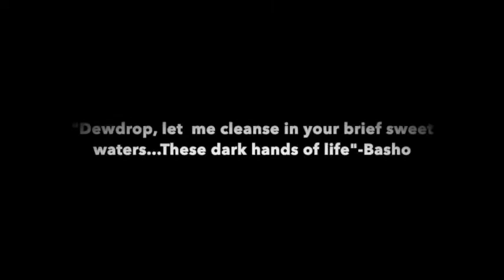2020 Virtual CSA Fair: Buttermilk Falls CSA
Buttermilk Falls CSA is a 100-member CSA farm nestled among the forests and prairie lands of the St. Croix River Valley. Named after our pristine waterfall, Buttermilk Falls CSA offers members organic produce tended with integrity. Our non-profit, Philadelphia Community Farm, was one of the first CSA’s in the Midwest. Our farmers, interns and apprentices are honored to carry on the tradition of biodynamic farming practices, living in community, and stewarding this sacred land for essential nature-centered educational programs and retreats.

Video provided by Buttermilks Falls CSA & Folk School Retreat